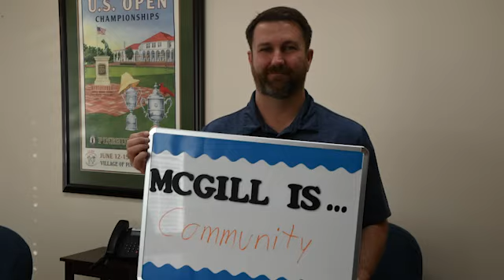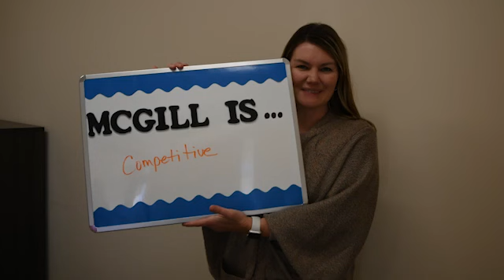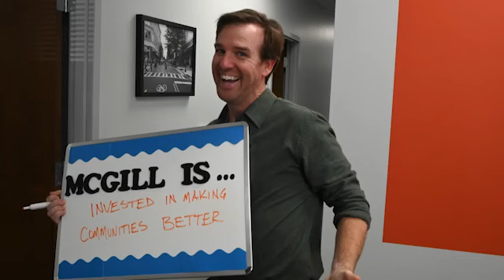McGill is...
In celebration of McGill's 40th Anniversary, McGill employees share what McGill is to the them.